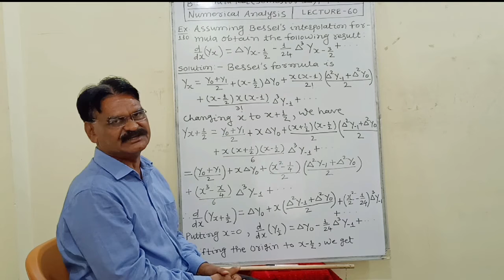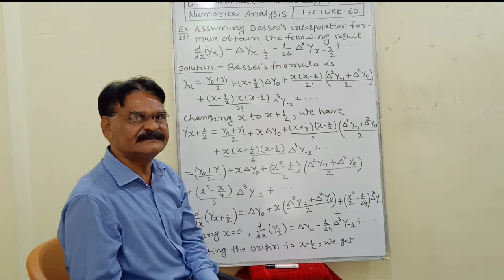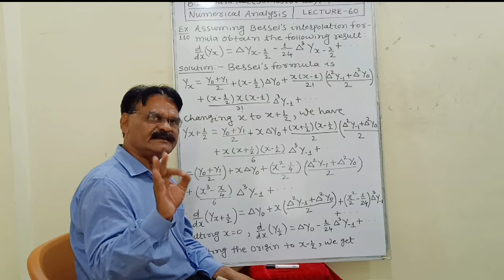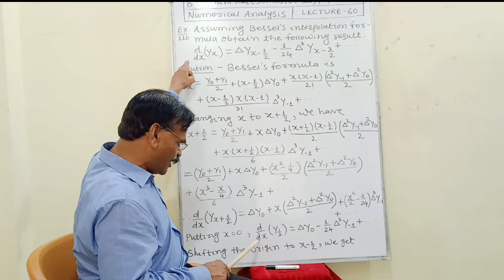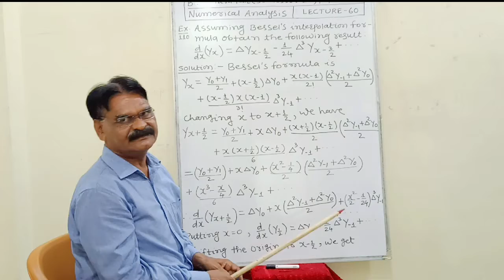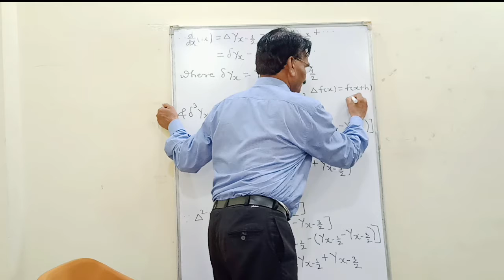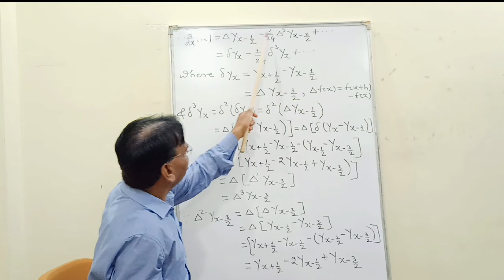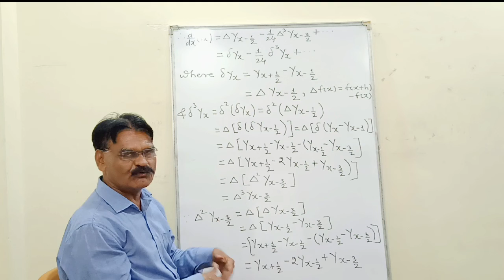B Sc Third Year Numerical Analysis ( Sem - VI ) ( Paper - XVI ) Lecture - 60